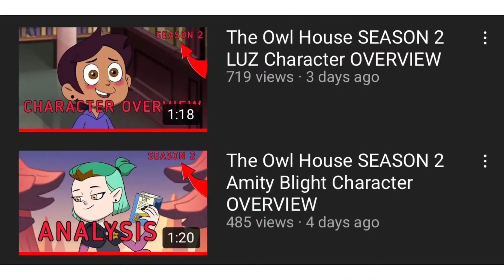The Owl House SEASON 2 KING Character OVERVIEW